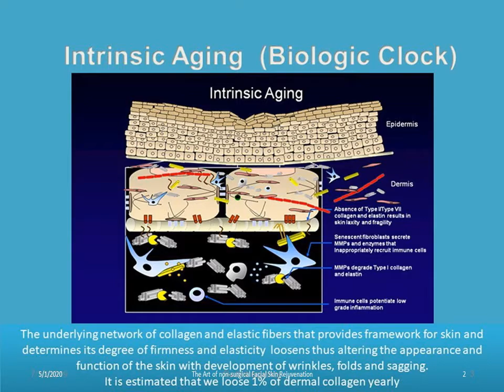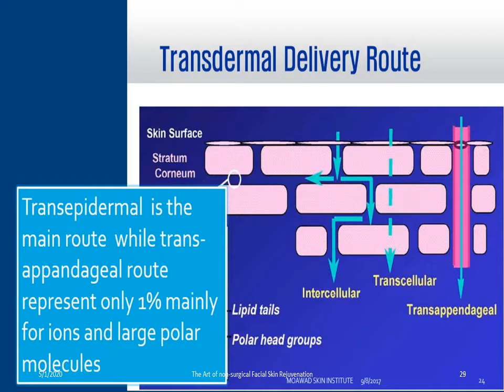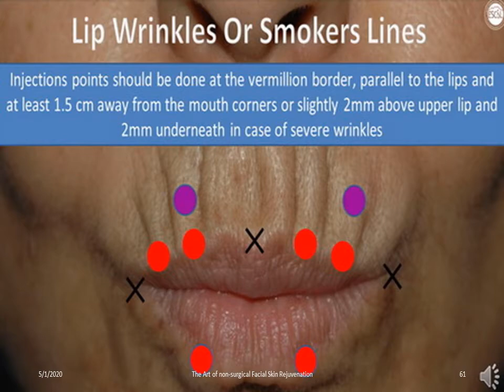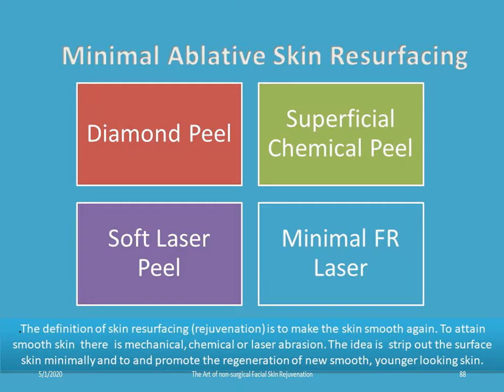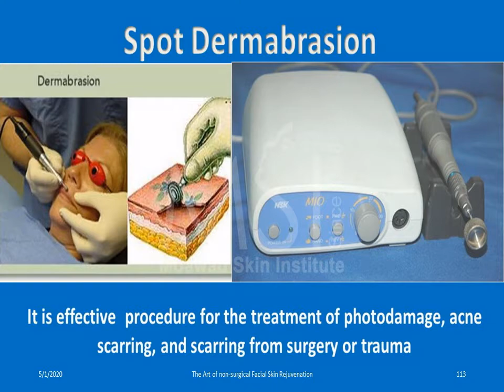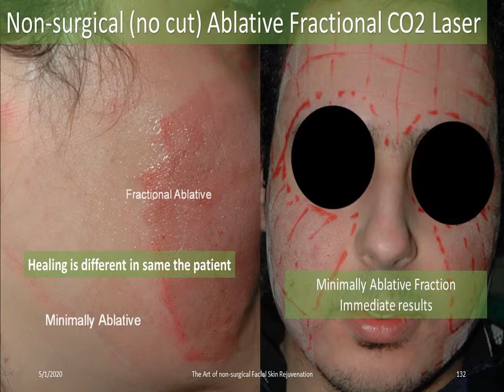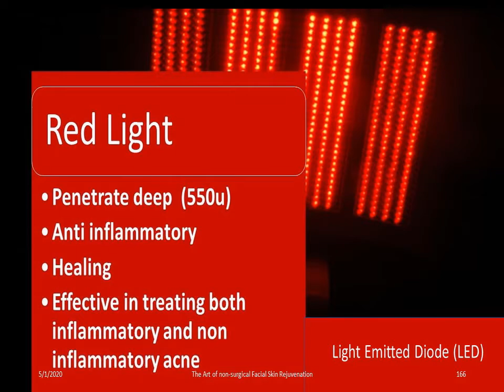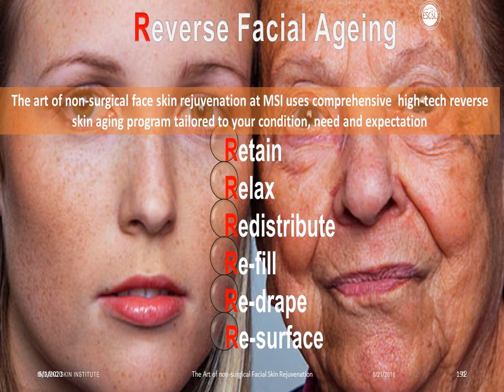Face Rejuvenation What is Up?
The old face is the consequence of several concurrent factors, including skin laxity, soft tissue ptosis, and volume loss.  Face and neck aging reflect the cumulative results of multiple intrinsic and extrinsic factors overtime on deep structural components, soft tissues, and the skin, and its effects on the face and neck are undeniable. Because these changes are multifactorial in etiology and occur across different tissue layers—bone, fat, dermis, and epidermis—treatment requires a 3-dimensional approach. Clinical experience shows that combining multiple aesthetic therapies targeting numerous aspects of the aging process provides optimal results, with greater overall efficacy and a higher level of patient satisfaction. The MSI 3-dimensional rejuvenation approach focuses on three types of rejuvenation corresponding to different skin layers. The goal of type one rejuvenation is to optimize epidermal turnover and uniform pigment distribution. Class one rejuvenation is achieved with visible lasers, light, fractional radiofrequency, chemical peels, microdermabrasion, and skincare products.  Type two rejuvenation is more profound, and targets decreased collagen, disorganized glycosaminoglycans, and elastin, manifested by superficial rhytides, and is best treated with non-ablative mid-infrared lasers, and intense pulsed light (IPL).  Rejuvenation type three is most in-depth and targets deep dermal collagen disorders and skin laxity; here comes the role of fractional lasers, radiofrequency, infra-red light, ultrasound are the most effective). For each of these rejuvenation goals, various energy-based technologies are available.  Loss and redistribution of sub-¬dermal fat in aging are handled with liposuction and Liquid facelift (Botox, fillers, and fat. Correction of soft tissue ptosis is usually surgically treated with a brow lift, mid-facelift, and lower face rhytidectomy or non-surgically by energy-based technologies such as radiofrequency or ultrasound.